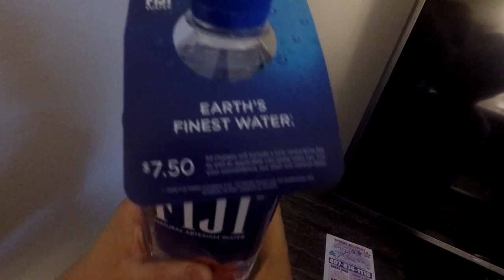Would you drink this Water??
hotel water FIJI. Would you seriously pay this for bottled water?!